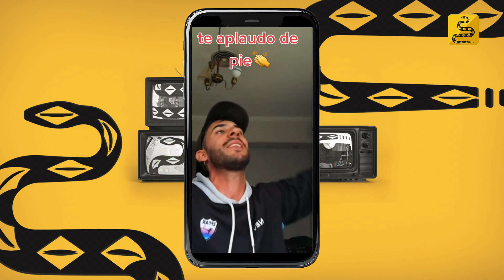La Generación de Cristal es la Clave para Desbloquear el Futuro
Hablemos de la GeneracióndeCristal. Una generación que ha crecido sobreprotegida, alejada de la competencia, la frustración y el trabajo duro. Que pide y obtiene, cuyos padres han tratado de darles todo lo que no tuvieron, todos y cada uno de sus caprichos, sin saber que los estaban dejando vulnerables ante la vida adulta.

Una generación contradictoria, que por la mañana protesta contra el turismo pero que por las tardes sube a RedesSociales las fotos de su último viaje a Mallorca.

Esta es la generación que quiere cambiar al mundo, pero que desconoce cómo funciona, porque nunca la prepararon para la VidaAdulta, que cree que la vida es como en sus videojuegos o series de Netflix. Una generación perfecta para el populismo de izquierda y para la cultura

00:00 Intro
00:47 La generación de nuestros padres vs la generación actual
01:36 Lo han tenido todo: Piden y obtienen
05:10 Creen que las cosas aparecen solas
07:56 ¿Por qué tenemos que pagar luz, agua e internet?
09:13 Necesito que me mantengan
11:13 Ser influencer, el sueño de la generación de cristal
12:31 Hipocresía y doble moral de la generación de cristal
13:28 Reflexión para la generación de cristal